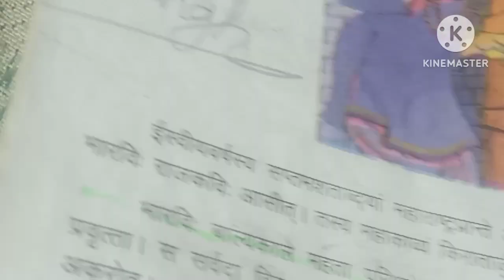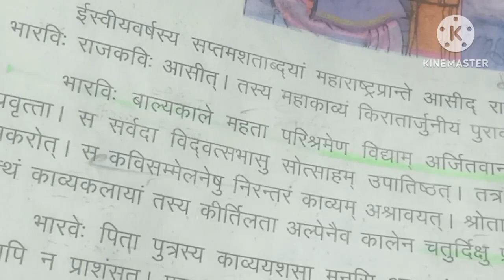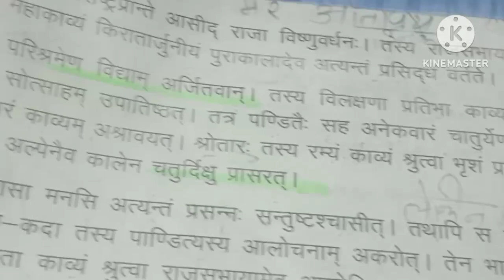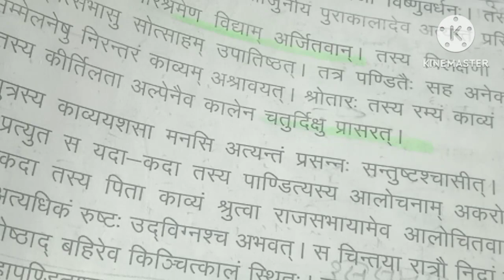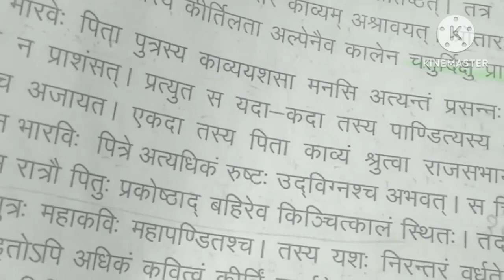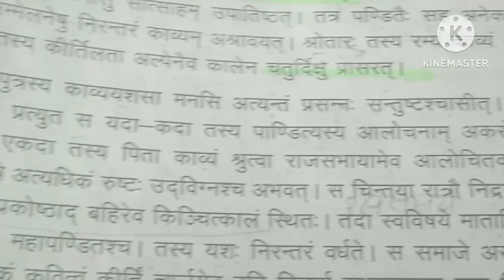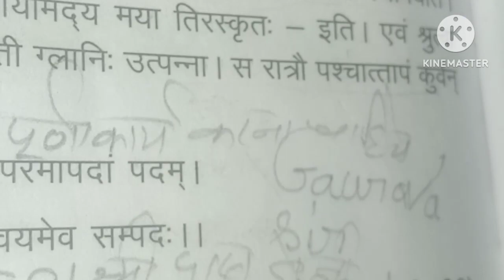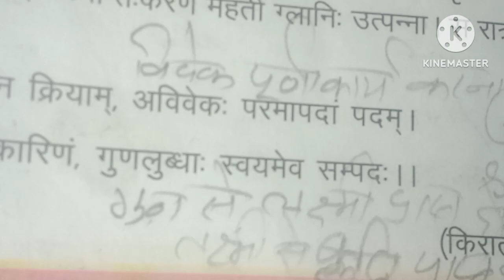UP board class 8 Hindi अनिवार्य संस्कृत सहस: विद्धीत न क्रियाम् सम्पूर्ण अर्थ 2024